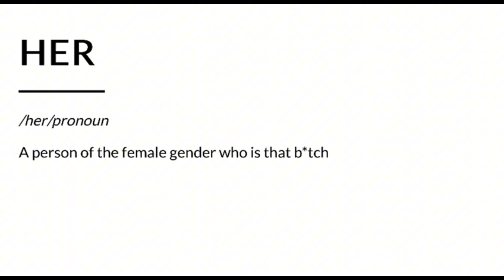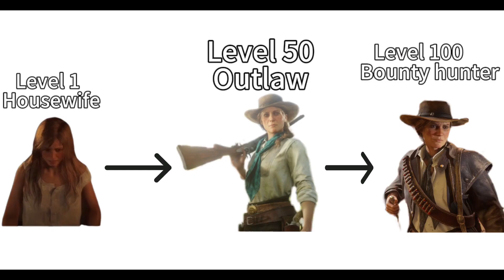Video game characters that are her 2